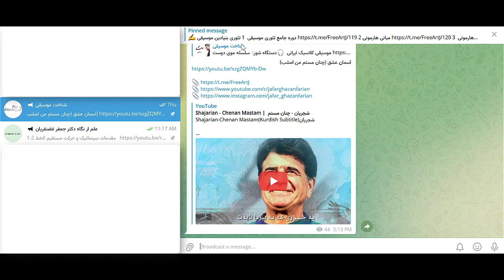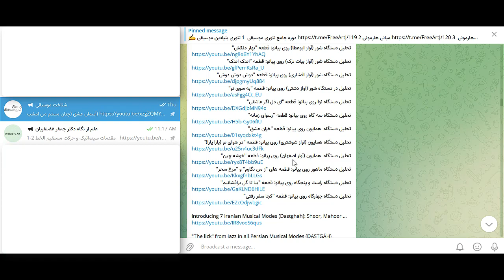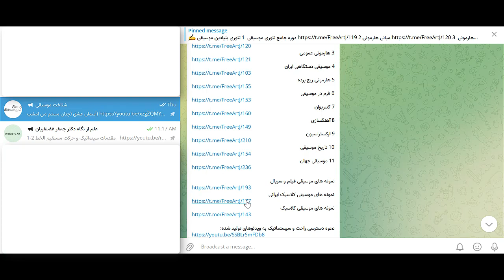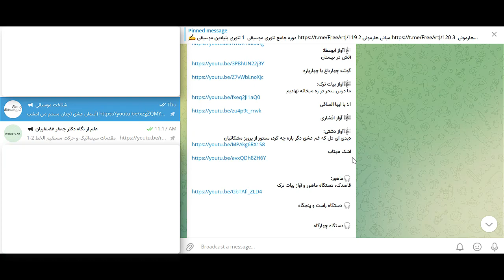معرفی مجموعه قطعات موسیقی ایران به تفکیک دستگاه